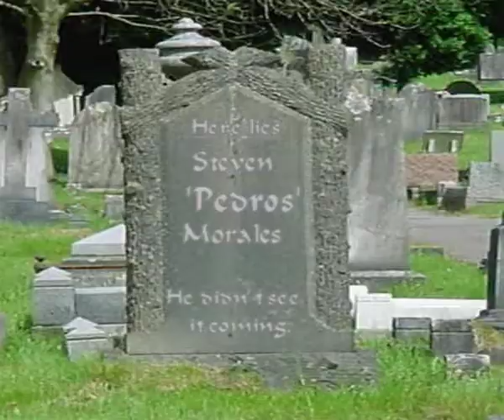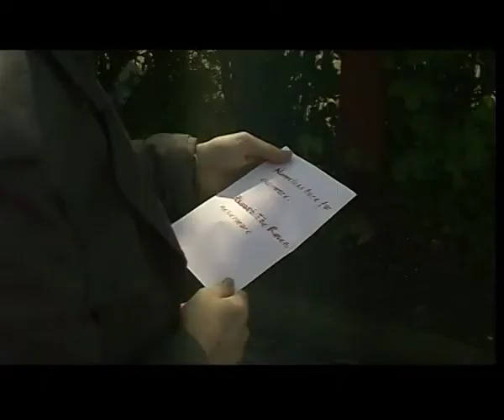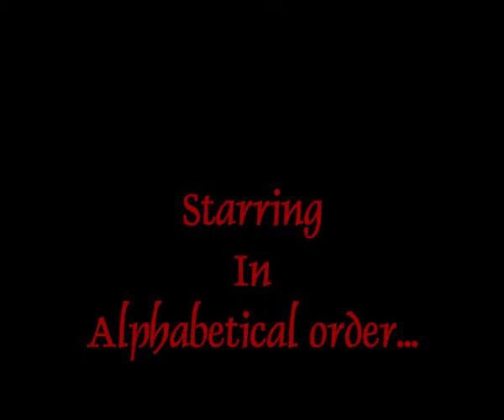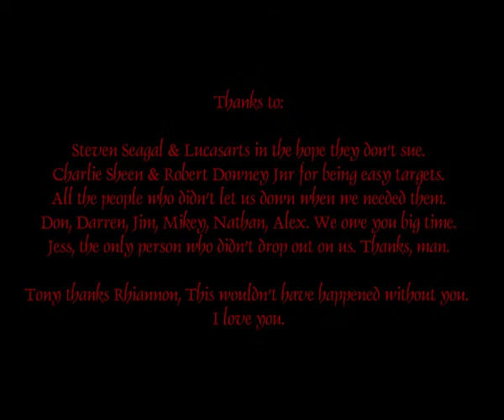Under The Ravens Shadow.mpg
This is the final film I made as part of my first degree back in 2002. I guess it's my first short film. A mockumentary of sorts. It does get a bit weird with a heavy Monkey Island influence in places. I tried to get 'proper' actors in but every single one let me down which is why friends, family and myself appear in the thing. The one person that didn't let me down was the VO Jess Price. Still appreciate that.